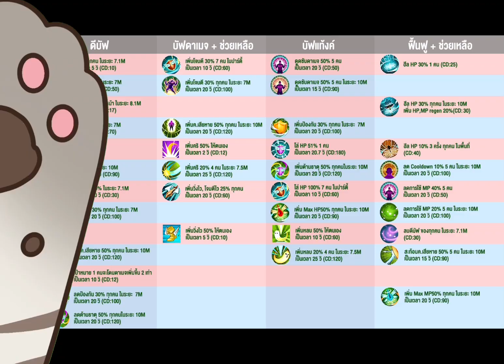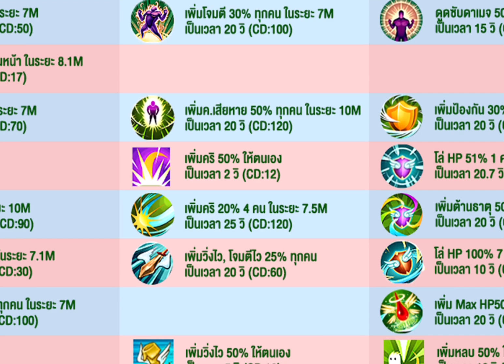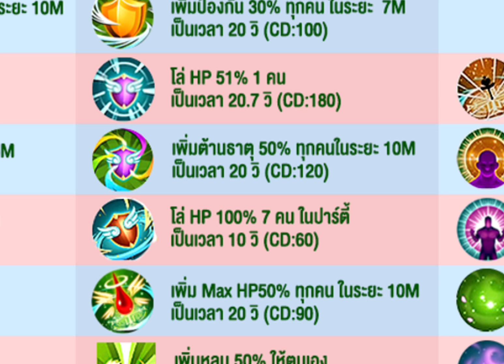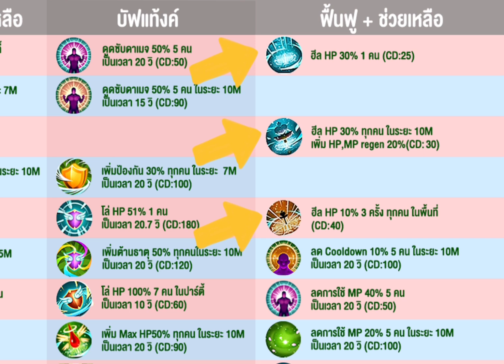เซ็นต์ Vs คลิริค ใครจะเป็น No.1 เปรียบเทียบกันแบบจุกๆ ไปเลย